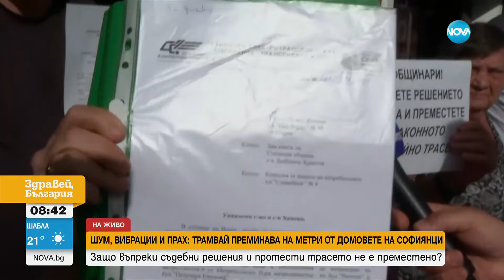Шум и стрес: Искат незабавното преместване на трамвайно трасе в центъра на София